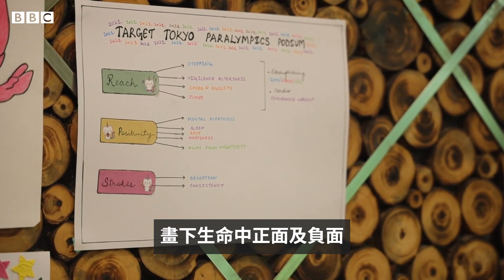東京殘奧：印度18歲獨臂羽球少女 「全世界說我不行，我也要堅持」－ BBC News 中文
羽毛球在 2020 年東京殘奧會上首次亮相，對印度的後起之秀帕拉克也是如此。

過去帕拉克從來不知殘奧會存在，更沒想過代表自己的國家參賽。年僅 18 歲的她是唯一一位在東京參加三項比賽的印度羽毛球選手。